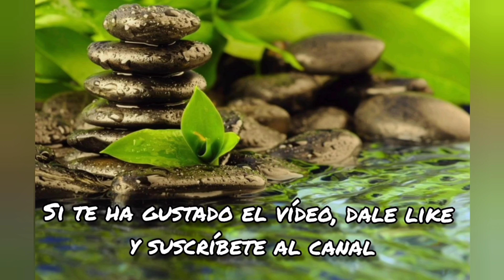Huevos diferentes, rápidos, sanos y fáciles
Ingredientes por persona:

- 2 huevos
- 15/20 gr de espinacas frescas
- 30 gr de queso Grana Padano
- Aceite de oliva
- Sal